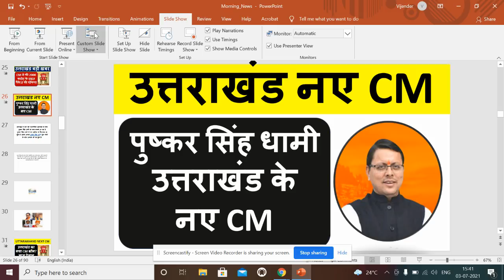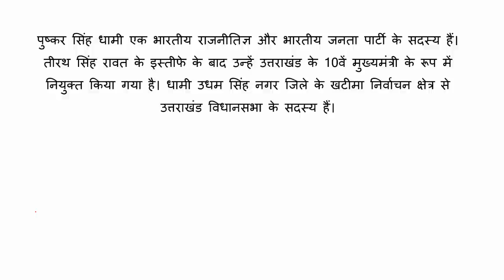उत्तराखंड नए CM : पुष्कर सिंह धामी को चुना गया है उत्तराखंड का नया सीएम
पुष्कर सिंह धामी uttarakhandnewcm uttarakhandnews uttarakhandcm pushkar singh dhami

khatima se vidhyak

Uttarakhand News : आज 3 जुलाई  2021 उत्तराखंड प्रदेश की सभी बड़ी खबरें एक साथ!!
UTTARAKHAND CABINET MEET : उत्तराखंड कैबिनेट बैठक के 12 महत्वपूर्ण फैसले
उत्तराखंड लॉकडाउन : 6 july तक बढ़ा LOCKDOWN गाइडलाइन जारी !!

ndtv
hindi news bihar
bbc hindi
cnnnew
zee news
abp news
ndtv india
dd news
ndtv 24x7
इंडिया न्यूज़
हिंदी समाचार
HINDI NEWS
HINDI NEWS LIVE
latest news
badrinath weather
kedarnath weather
gangotri weather
yamunotri weather
chanoli
rishikesh
haridwar
uttarakhand
dehradun
mussoorie
chakrata
nanital
ranikhet

why uttarakhand cm resigned
which cm resigned recently
cm of uttarakhand today
trivendra singh rawat resignation reason
uttarakhand cm news today
who resigned today in india
trivendra singh rawat news today
why uk cm resigned
cm resigned
why uk cm resign
why puducherry cm resigned
why mp cm resigned
why assam cm resigned
why uttarakhand cm resigns
which state cm resigned recently
puducherry cm resigned
has uttarakhand cm resigns
kerala cm resigned
maharashtra cm resigned
cmo resigned
cmo scotland resigns
why cm of uttarakhand resigned

has cmo resigned
JP NADDA
UTTARAKHAND CM RESIGNED
WHO WILL BE NEXT CM IN UTTARAKHAND
जानिए कौन होगा उत्तराखंड का अगला CM?

राज्‍य सरकार में मंत्री धन सिंह रावत, बंशीधर भगत, हरक सिंह रावत और सतपाल महाराज का नाम सबसे आगे चल रहा है।